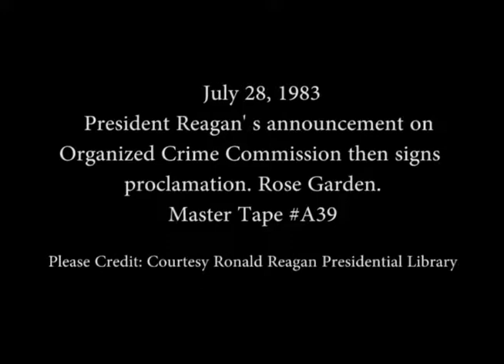President Reagan’s Announcement on the Organized Crime Commission on July 28, 1983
Full Title: President Reagan’s Announcement on the Organized Crime Commission then Signs Proclamation in the Rose Garden on July 28, 1983

Access Restriction(s):Unrestricted
Use Restriction(s):Unrestricted